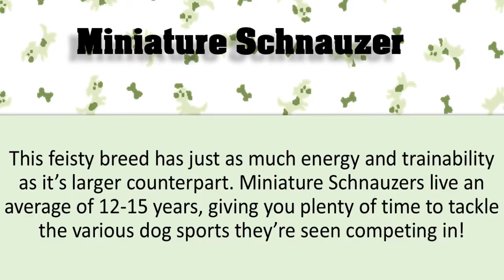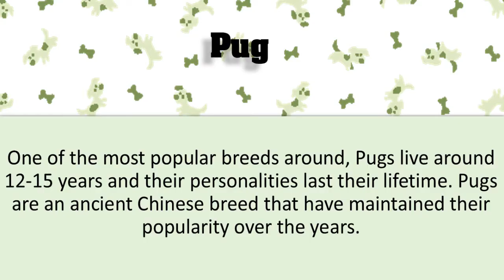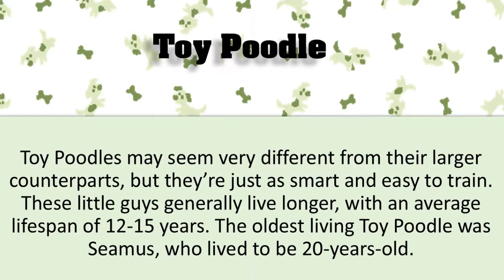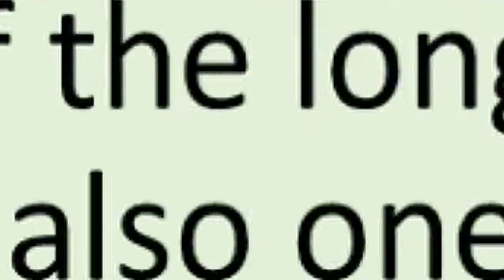Top 10 Longest Living Dog Breeds Of All The Time - Purple TV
Top 10 Longest Living Dog Breeds Of All The Time
Most dogs appear to for the most part share a typical life expectancy, bringing us approximately 10-13 of the greatest years we've ever had. In any case, a few breeds make the rundown for having an anomalous in length future. Truth be told, there are records of dogs living admirably recent years-old. Despite the fact that this rundown of the longest living dog breeds doesn't contain the Australian Cattle Dog, the world record for the longest living dog is an ACD named Bluey. Bluey passed away in 1939 at the ready age of 29-years of age! Astounding when you consider it, and it influences us to wish the greater part of our dogs experienced that long. Inquisitive to perceive what different breeds hold records? View our display underneath!.Here the Purple Tv present you the Top 10 Longest Living Dog Breeds Of All The Time.
#1 – Chihuahua
#2 – Yorkshire Terrier
#3 – Pomeranian
#4 – Dachshund
#5 – Toy Poodle
#6 – Maltese
#7 – Lhasa Apso
#8 – Pug
#9 – Beagle